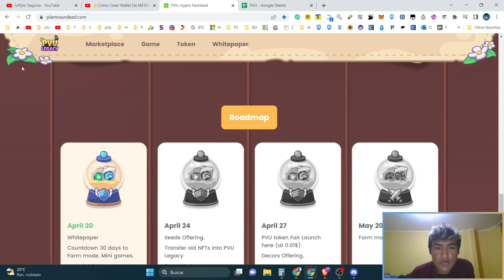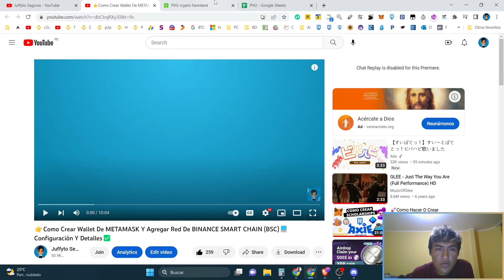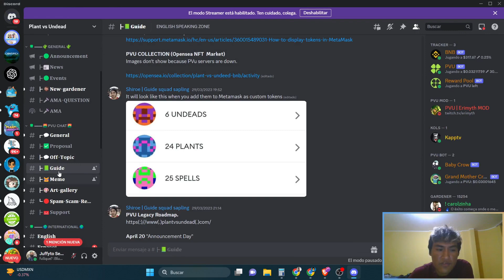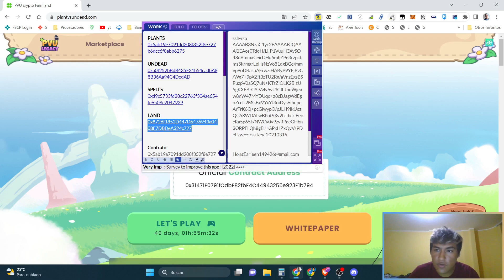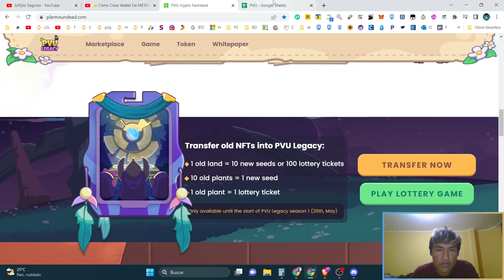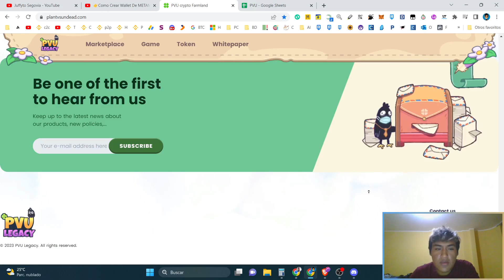🍀PVU Legacy⌛ Como Ver Mis NFT De PLANT VS UNDEAD En METAMASK Para Intercambio Con PVU LEGACY✅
📌 CONTRATOS:
✅ PLANTS: 0x5ab19e7091dd208f352f8e727b6dcc6f8abb6275
✅ UNDEAD: 0xa0f252bBdB435F31b54cadbA88B36Aa94C4DedAD
✅ SPELLS: 0xd9c5733fd38c22763f304ae654fe6508c2047929
✅ LAND: 0x8726f1852D447D6476943a0408F7DBDeA324c727
✅ KING KEYS: 0x8EbE5278D7fa443567E8f05005671f52632f6450
✅ SKILL BOOKS: 0x41C4885bc947545d03C7420780f3572B3FB3D708
✅ PVU TOKEN: 0x31471E0791fCdbE82fbF4C44943255e923F1b794

(Gana 2$ Luego De 3 Transacciones Con Airtm)

(Registrate aquí y obtén un 10% en retorno de comisiones)

(Wallet Para Criptomonedas Con Bajas Comisiones)

(Bono por 25$ cuando sumes 1000$)

(Obten 10$ Por Tu Primera Compra De 100$ En Alguna Cryptomoneda)

(650$ De Retiro Sin Fees A Tu Banco)

Gana dinero para uphold
Skrill
Uphold
Neteller
Bitcoin
Payoneer
AirTM
Payeer
Gemini
Binance
Crear binance y Verificar Binance
Gana dinero automaticamente
Como trabajar con p2p  binance
Comprar criptomonedas
Como ser cajero airtm
Como trabajar como cajero airtm
Airtm cajero
Gana dinero con binance
Comprar Bitcoin con Airtm
Comprar bitcoin con Gemini
Gana Bitcoin Gratis
Generar Ingresos Desde Casa
Gana dinero en esta cuarentena